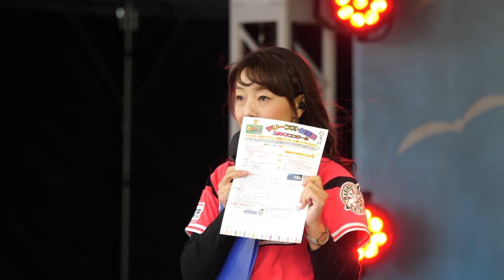こなつお姉さん 千葉ユニ オープニングトーク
どんどん投稿しているのでお気に入りの動画はご自身で再生リスト作っていってくださいw

20190411 Chiba Prefecture
ZOZO MARINE STADIUM